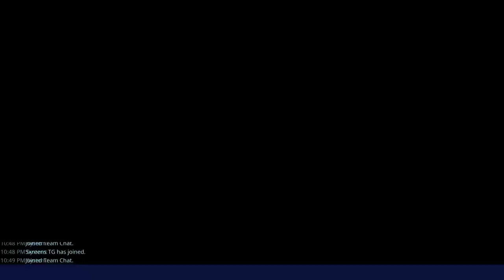Fortnite Save The World daily grind